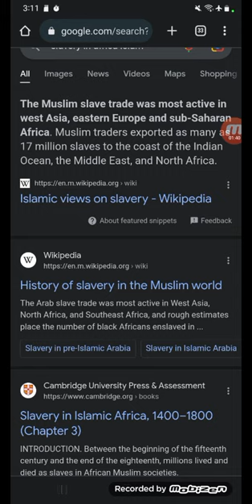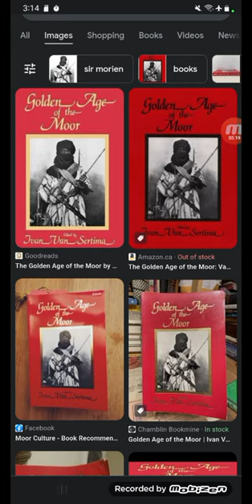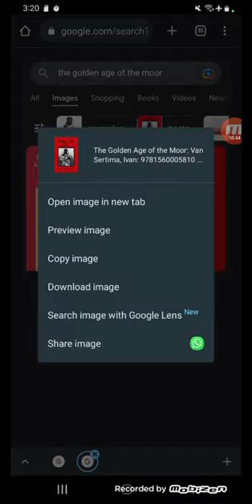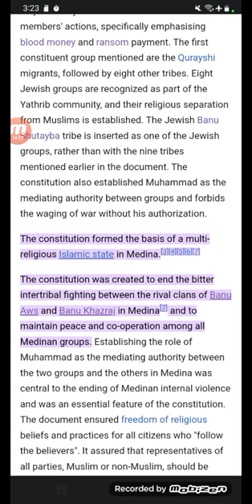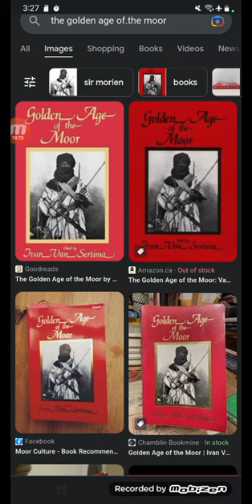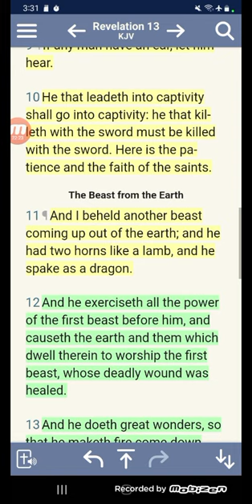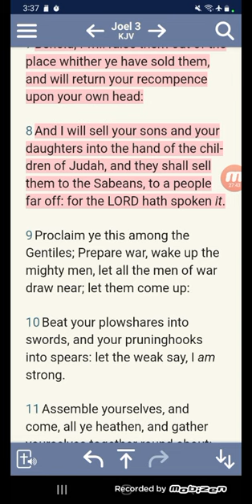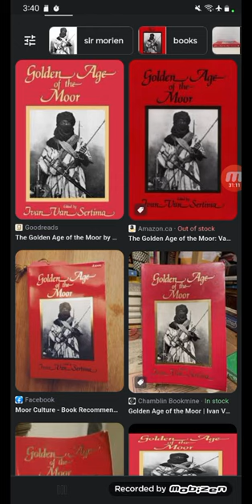MOORS & SLAVERY IN THE MUSLIM WORLD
The Arab World War & Slave Trade